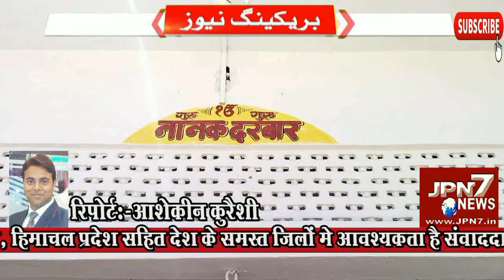डॉ. सोरन सिंह ने किया तूफानी दौरा, जनसम्पर्क कर मांगे वोट#JPN7NEWS